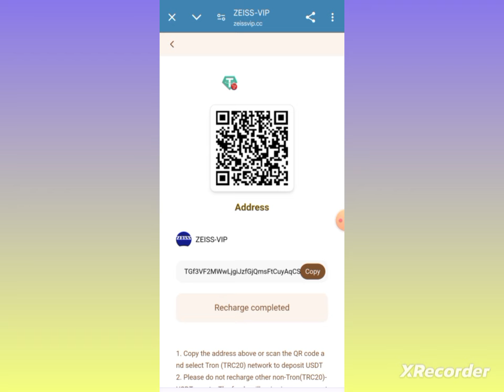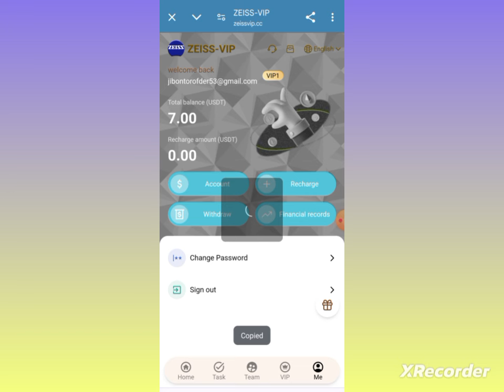USDT Earning Website 2024 l instantly withdraw investment website l instantly withdraw l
Minimum deposit 13 USDT, minimum withdrawal amount 7 USDT

Select BEB20 or TRC20 as the deposit channel, support USDT, BEB, TRX

VIP member deposit and income description

Unlock different levels of VIP membership through deposit and get corresponding income.

VIP1: Deposit 13 USDT, daily income 7 USDT.

VIP2: Deposit 40 USDT, daily income 22 USDT.

VIP3: Deposit 100 USDT, daily income 65 USDT.

VIP4: Deposit 269 USDT, daily income 161 USDT.

VIP5: Deposit 569 USDT, daily income 341 USDT.

VIP6: Deposit 1169 USDT, daily income 701 USDT.

VIP7: Deposit 2269 USDT, daily income 1475 USDT.

VIP8: Deposit 4269 USDT, daily income 2988 USDT.

VIP9: Deposit 8269 USDT, daily income 5788 USDT.

You can get generous deposit bonuses by inviting friends to join the platform. Depending on the deposit amount of team members, you will receive the following rewards:

12% of the deposit of level 1 team members

3% of the deposit of level 2 team members

1% of the deposit of level 3 team members

💰If "A" deposits 10,000 USDT, you will receive a 12% (1200 USDT) reward.

A invites member B,

💰If "B" deposits 10,000 USDT, you will receive a 3% (300 USDT) reward.
B invites member C,
💰If "C" deposits 10,000 USDT, you will receive a 1% (100 USDT) reward.

Reward calculation (A+B+C) = (16% of the total reward = 1600USDT)

Get free VIP membership promotion without recharging:

Invite 32 real A-level registered personnel to be promoted to VIP1 level
Invite 108 real A-level registered personnel to be promoted to VIP2 level
Invite 240 real A-level registered personnel to be promoted to VIP3 level
Invite 550 real A-level registered personnel to be promoted to VIP4 level
Invite 850 real A-level registered personnel to be promoted to VIP5 level
Invite more members to join and get more rewards
The above invitations must not maliciously register multiple accounts. If discovered, the system will ban the entire team account
After the invitation is completed, contact the online customer service for review and promotion of your VIP level (this activity is real and valid)